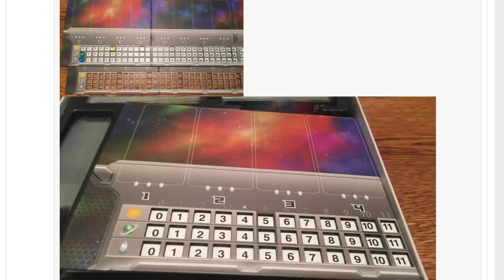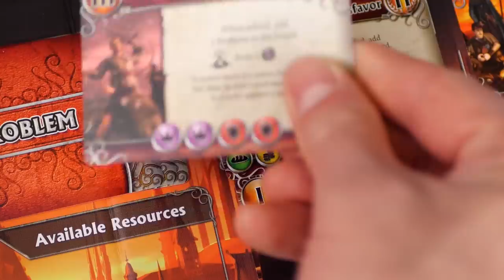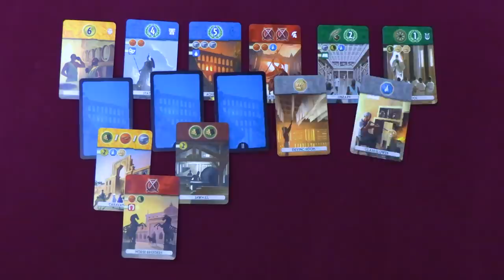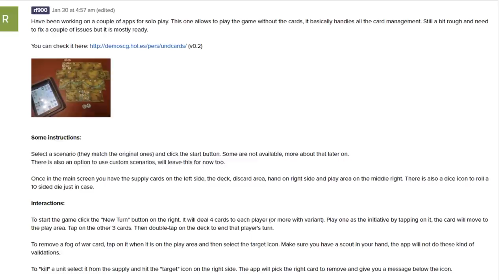Top 10 Board Games Gaining Popularity | February 2020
Counting down the Top 10 tabletop, card, and board games that are gaining popularity this month, to help you find the best new games that people are playing, backing on Kickstarter, and talking about!

February 2020's list of the top 10 board games that are gaining momentum and popularity is designed to help you find the best new board games that you may not have known about!

How does this list compare to yours? Which games are on YOUR list of top 10 favorites for February 2020?

LINKS MENTIONED IN THIS VIDEO

PAIR OF DICE PARADISE ON THE WEB

GAMES DISCUSSED IN THIS VIDEO
Players take on the role of trolls rebuilding their abandoned kingdom under a mountain. With muscle and magic, players will unearth riches, dig out collapsed tunnels, and carve out great halls as they raise the toppled statues of their ancestors to places of honor at the heart of the mountain. Gameplay is driven by a cascading production system. Players begin with a line of four trolls, and every troll shows the combination of resources — gold, stone, iron, marble, carts, runes, and hammers — that it produces. When a new troll is hired, it’s placed above two other trolls, forming a "troll pyramid". The timing of when to hire new trolls versus when to build becomes increasingly important as players try to maximize their cascades while making sure they get the trolls they want from the shared market. After the last player hires their sixth troll, the game ends, and the player with the most honor is crowned the new Mountain King!

TEKHENU: OBELISK OF THE SUN
The game board in Tekhenu: Obelisk of the Sun is divided into six sections, each associated with an Egyptian god. In the center of the board stands an obelisk (Tekhenu) that casts its shadow onto different parts of the board. As a result, the area around the obelisk is divided into sunny, shaded, and dark sections, depending on how the obelisk casts its shadow at that particular moment. As the game progresses, the sun's rotation alters which sections are sunny, shaded, or dark. There’s not a metric ton of information currently available for Tekhenu, but I’m sure that will change as the game nears its release date, which is currently scheduled for July 30th.

CAYLUS 1303
The new version of Caylus, Caylus 1303, jumps 61 spots to settle in at number 74 this month. Listed as one of the first worker placement games, Caylus stands among the true board game classics of the 2000s. And now, the game’s original design team, together with the Space Cowboys, have produced this new, revamped version! This new edition streamlines and modernizes several of the game’s mechanisms, in order to foster a more intense game in a shorter amount of time. But don’t be fooled though, the game’s marketing description warns, as the game has kept both its depth and ease of play while a lot of new features have been added, including: Variability of the starting position for a virtual infinity of possibilities, characters with special abilities, and brand new artwork and graphic design!

ROCKETMEN
Rocketmen, which invites players to immerse themselves in a fast-paced race to the final frontier: space. Rocketmen is a deck-building confrontation of swift decision-making and tactical choices, in which players must use their predictive abilities and resource management skills to determine the best way to reach Earth’s celestial neighbors. Whether by a low Earth orbit satellite, or a manned base destined for the Red Planet; players must plan their mission carefully, equip their shuttles and rockets craftily, and not flinch when it’s time to launch! “The universe might wait for you eternally”, claims the marketing blurb for Rocketmen, “but your opponents won’t!”